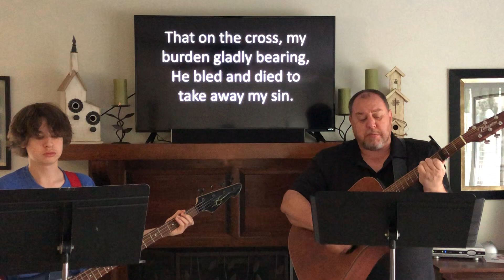Sunday, April 26 - In Home Worship Music